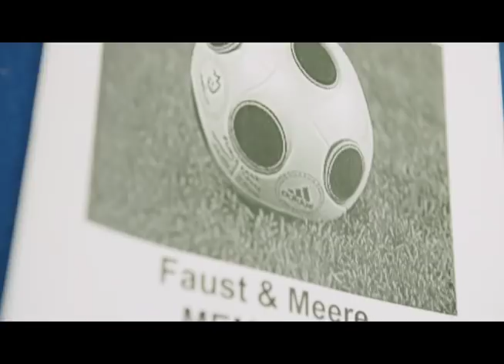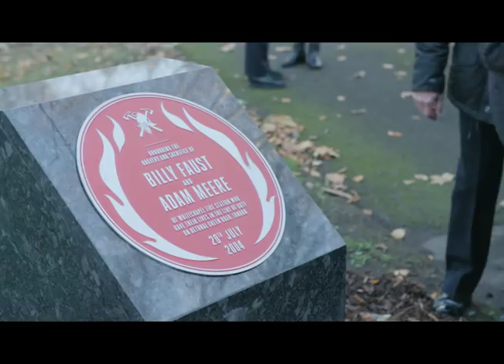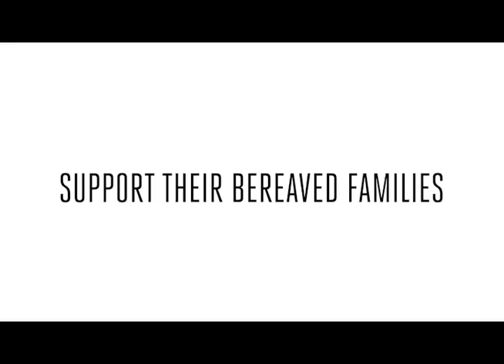The Red Plaque Scheme commemorating fallen firefighters | Firefighters 100 Lottery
The Red Plaque Scheme is funded entirely by proceeds raised from the Firefighters 100 Lottery.